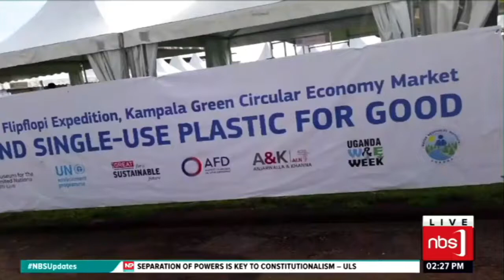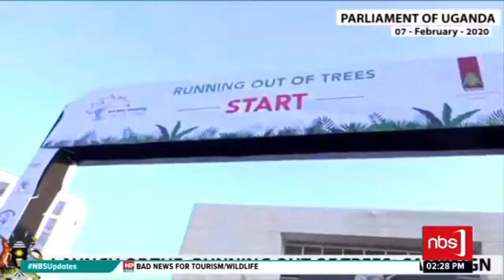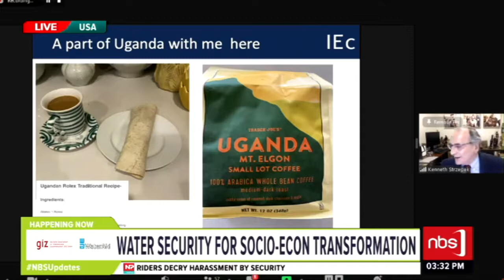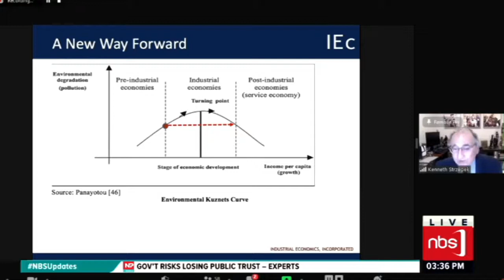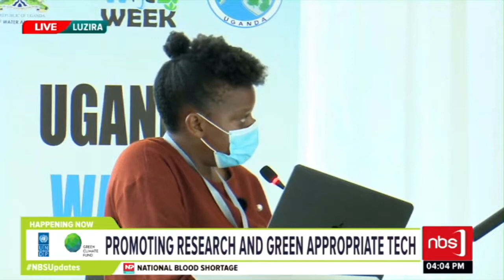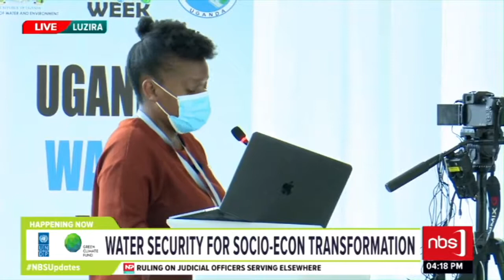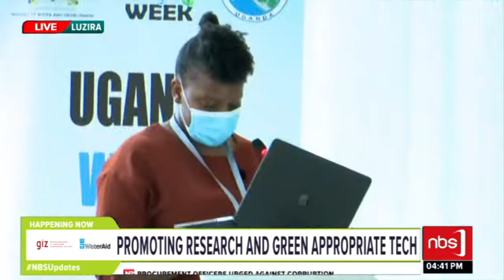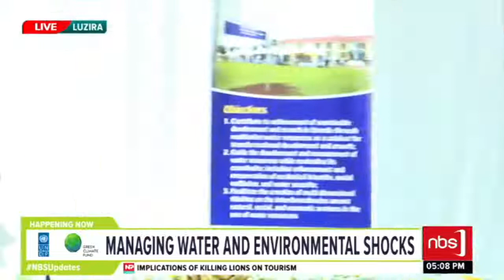Uganda Water and environment week 2021